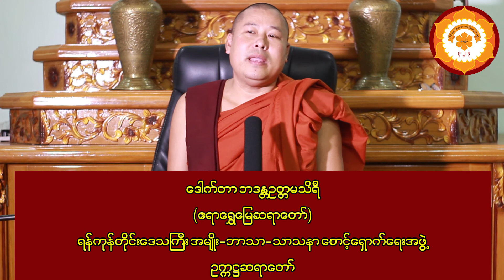၅၉ ႏွစ္​​ေျမာက္​ (စိန္​ရတုအႀကိဳ) ႏိုင္​ငံ​ေတာ္​ဘာသာ​ေန႔ အထိမ္​းအမွတ္​ ၾသဝါဒကထာ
🙏 ​ေဒါက္​တာ ဘဒႏ ၱဥတၱမသိရီ 🙏
(ဧရာ​ေရႊ​ေျမဆရာ​ေတာ္​)
ရန္​ကုန္​တိုင္​း​ေဒသႀကီး အမ်ဳိး-ဘာသာ-သာသနာ ​ေစာင္​့​ေ႐ွာက္​​ေရး
​ဗုဒၶ ဓမၼ ပရဟိတ ​ေဖာင္​​ေဒး႐ွင္​း ဥကၠ႒ ၏

၅၉ ႏွစ္​​ေျမာက္​ (စိန္​ရတုအႀကိဳ) ႏိုင္​ငံ​ေတာ္​ဘာသာ​ေန႔
အထိမ္​းအမွတ္​ ၾသဝါဒကထာ
ႏိုင္​ငံ​ေတာ္​ဘာသာ အထိမ္​းအမွတ္​အဖြဲ႕ႏွင္​့ ဘာသာ​ေသြး မီဒီယာတို႔ ပူး​ေပါင္​းစီစဥ္​သည္​။